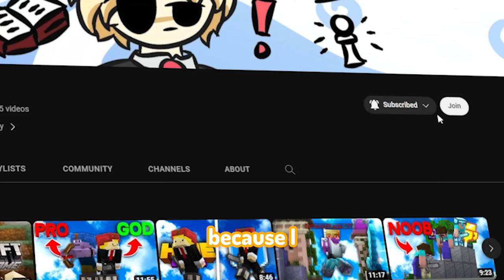I Found The WORST Hive Bedrock Players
On The Hive Bedrock, Players In Skywars are really bad... Specifically this Hive Game mode, Skywars Mega.

Thumbnail Artist:
@branduon  (brandon,#0001)
Editor:
@Hankamonster.Editing (Hankamonster#1197)